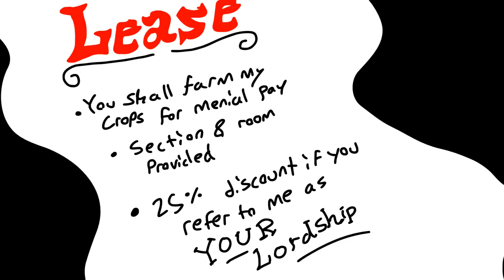Chris Higgins Animated - Medieval Landlord